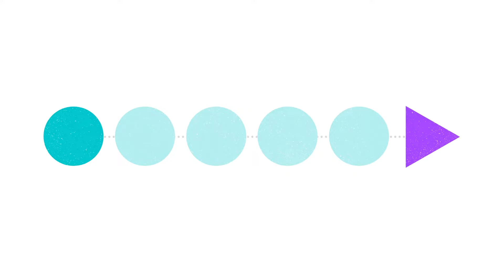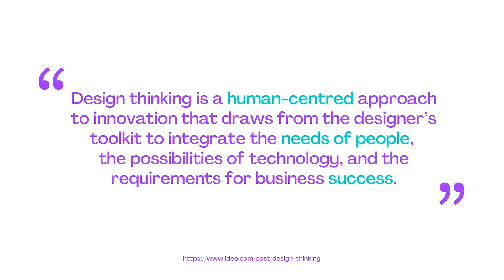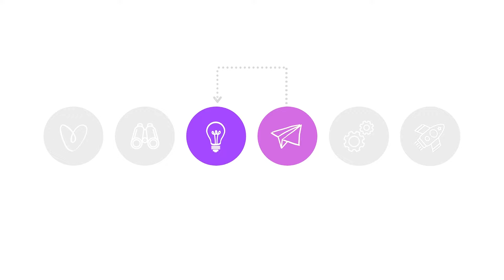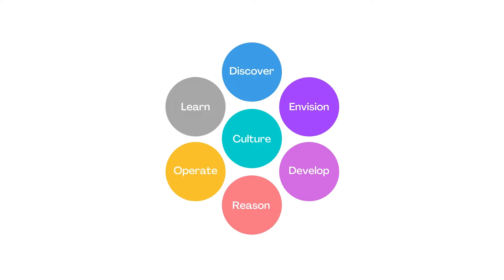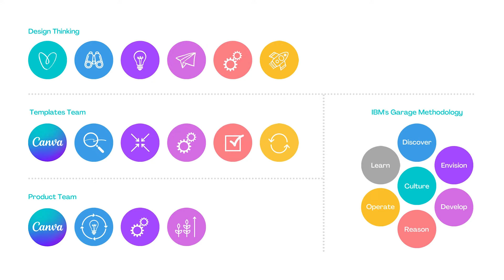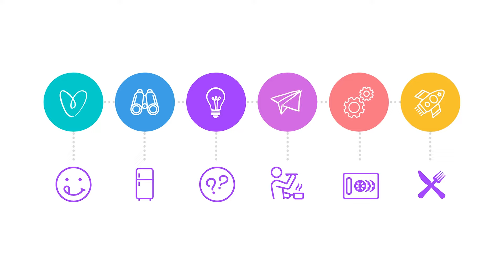1. Introduction to the Design Process | Theory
Discover what design thinking is and how design thinking works in real life.
Design is not magic and designers aren't wizards. We follow a process that helps us understand problems. Once you know the problem it's a lot easier to see the solution. This video serves as a great starting point to understand the design process without going too deep into what each step contains.

► What is Design thinking
► The 6 steps to solving Design problems
► How Design thinking work
► How to finding a design process that works for you
► What are some popular Design processes

✏️  CANVA GRAPHIC DESIGN COURSE
This video is part of our Graphic Design Course. The course is made out of Theory lessons and Skill ones, where we take you to the Canva Editor to design!
This video is part of Unit 02, make sure you watch the rest of the course:

😎 IN THE MOOD FOR MORE VIDEOS LIKE THIS ONE?